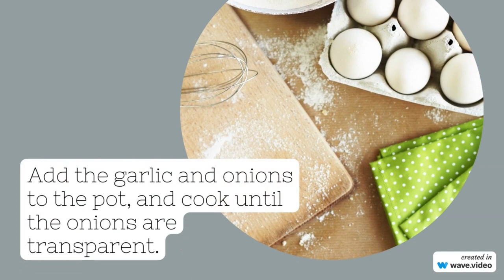How to prepare Paprika Chicken & Rice Bake Recipe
Welcome to this delicious cooking video featuring a variety of mouth-watering chicken recipes centered around the flavorful spice, paprika. In this video, we'll teach you how to make easy and tasty dishes such as paprika chicken, smoked paprika chicken, chicken paprikash, garlic paprika chicken, and more.

Starting off with a classic, we have a paprika chicken recipe that is sure to become a family favorite. We'll show you how to prepare juicy chicken thighs coated in a flavorful blend of paprika, garlic, and other herbs and spices. This dish is perfect for a weeknight dinner or for serving a crowd.

For those who love a smoky flavor, we have a recipe for smoked paprika chicken that is both easy and delicious. The chicken is seasoned with smoked paprika, garlic, and other seasonings before being cooked to perfection. This dish is perfect for a BBQ or for serving at a summer party.

Next up, we'll show you how to make a traditional Hungarian dish, chicken paprikash. This hearty stew features chicken cooked in a rich and creamy paprika sauce. Served over noodles or rice, this dish is perfect for a cozy family dinner.

For garlic lovers, we have a recipe for garlic paprika chicken that is sure to satisfy. We'll show you how to prepare tender chicken breasts with a flavorful garlic and paprika rub that is both easy and delicious.

If you're looking for a quick and easy one-pan meal, we have options for you too. We'll show you how to make a one pan paprika chicken recipe and a one pan smoked paprika chicken recipe. These dishes are perfect for busy weeknights when you want a flavorful meal without a lot of fuss.

Whether you're a seasoned cook or a beginner, these paprika chicken recipes are sure to impress. So grab your apron and let's get cooking!

The official YouTube channel of all Tasty things , the world's largest food network.
 From recipes, world-class talent, and top-of-the-line cookware, we help connect food lovers in every way they interact with food.